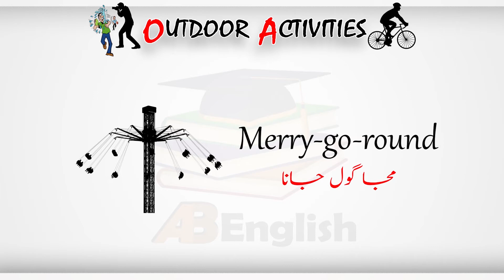OUTDOOR ACTIVITIES | learn our daily outdoor activities in English with Urdu/Hindi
Asalam-o-alikum Friends:

Yes friends In this video you will learn about Outdoor activities, we will discuss all our daily outdoor activities in English with Urdu/Hindi.
So, To learn English language, you must to learn basic vocabulary like this. So, that you can easily speak English with someone else.
I will request you, if you want to learn English language please start from basic Vocabulary.
Please keep watch this video until to end. Insha'Allah you will be able to have knowledge of Outdoor activities in English.